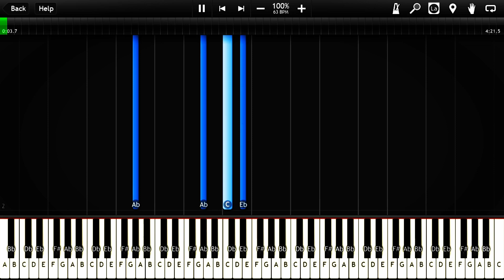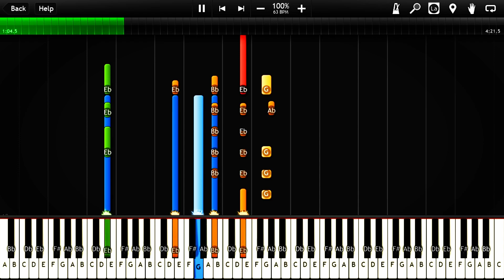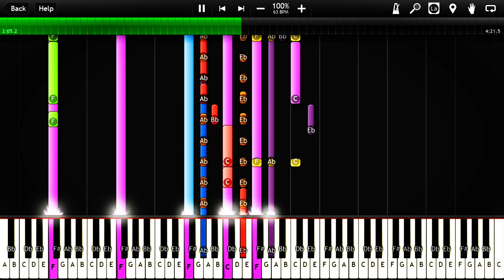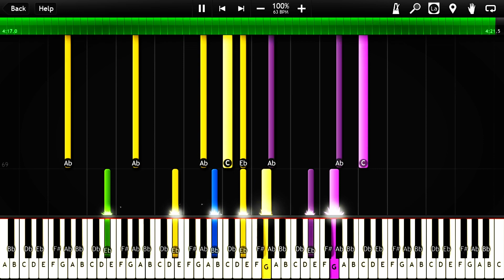Perfect - Ed Sheeran (Synthesia) [Tutorial] [Instrumental Video] [Download]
This is my favourite song of Ed Sheeran and it's called Perfect. It was released in 2017. It took me about 2 months to do it and it was a hard job. Enjoy! :)

★About this song:
Time Signature: 4/4
Key Signature: G sharp Major (A flat Major)
Tempo: 63 BPM
How long it took: 2 Months.

Please remember to put my YouTube name in your video that you are going to use. If I see you use my video or do a similar thing without telling me or notifying then I will make a report of your video or your YouTube channel.